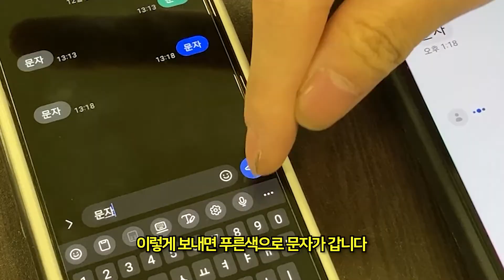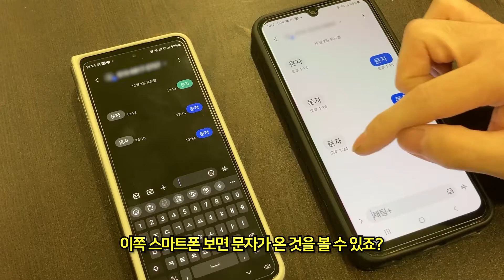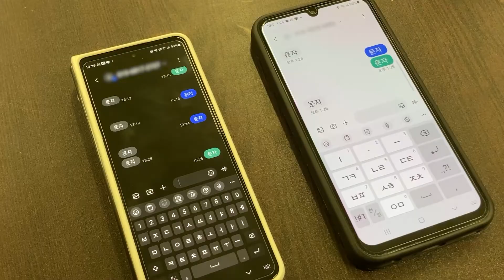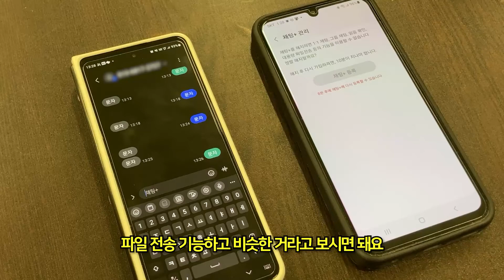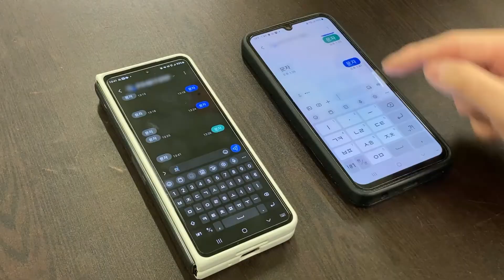삼성 갤럭시 스마트폰 채팅+ 관리 기능 활용하는 방법 및 문자 색상 차이점에 대해 알려드립니다